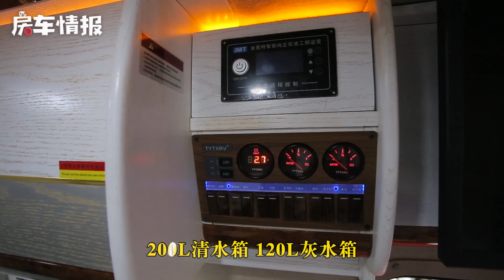平头轻卡房车又出新布局！卧室就像酒店标间，三胎来了照样能住【房车情报】